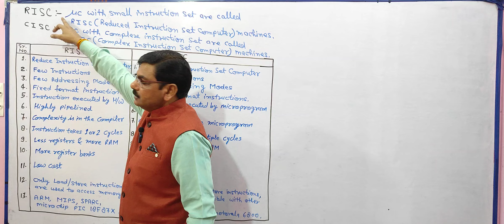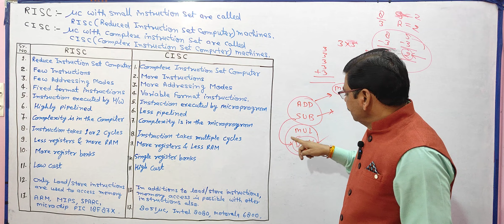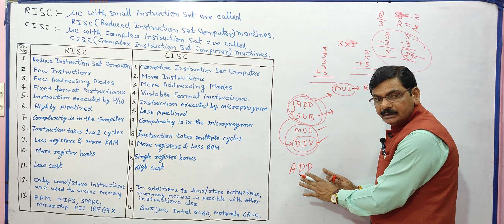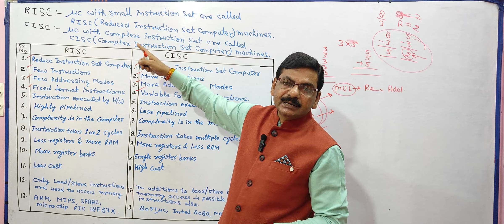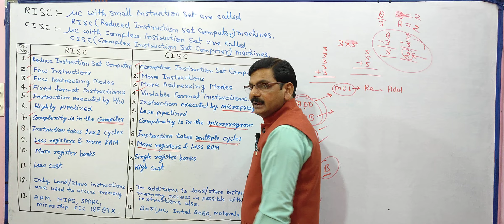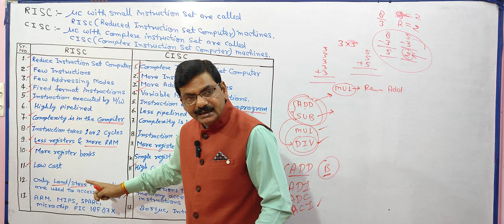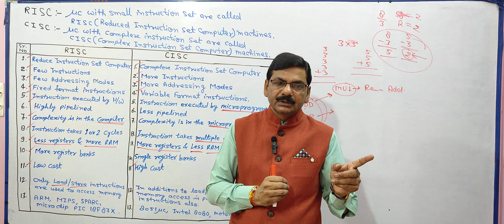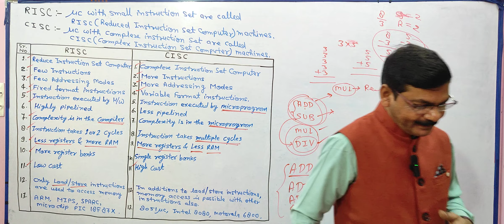Comparison between RISC & CISC | Difference between RISC & CISC